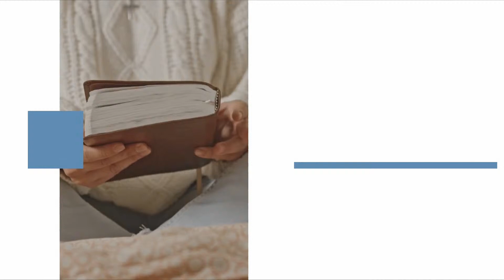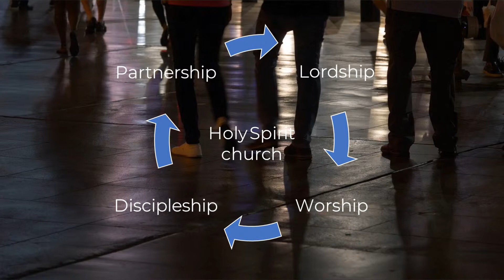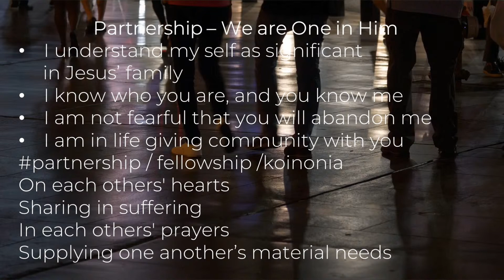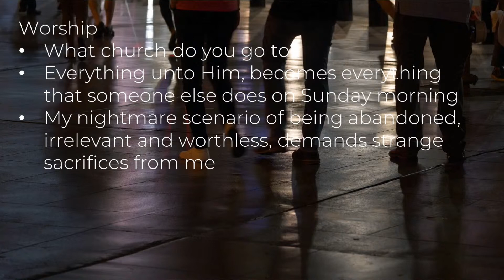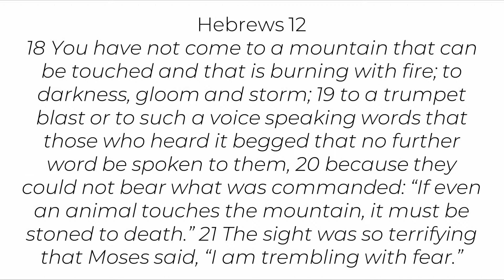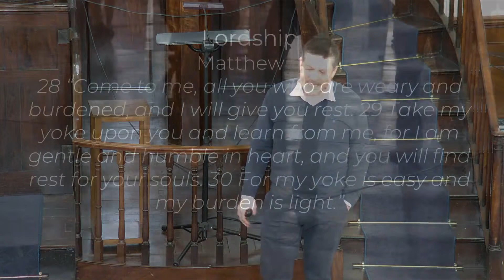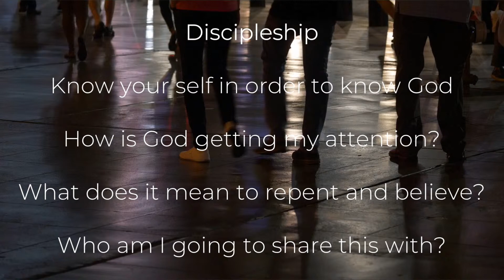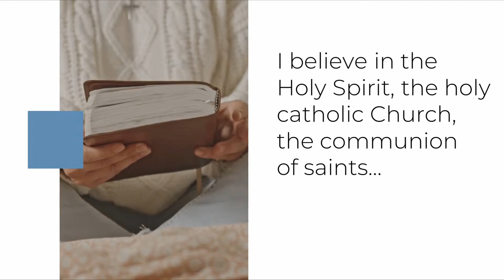I believe in the Church - Tim Silk - 30th Jan 2022